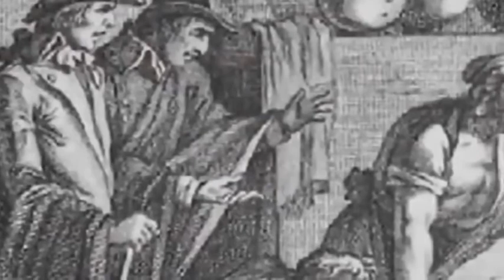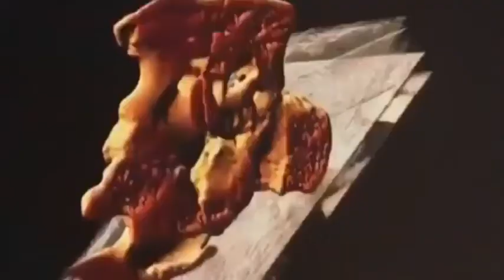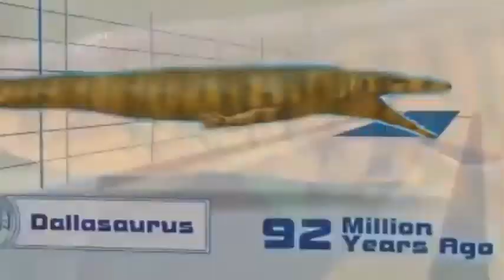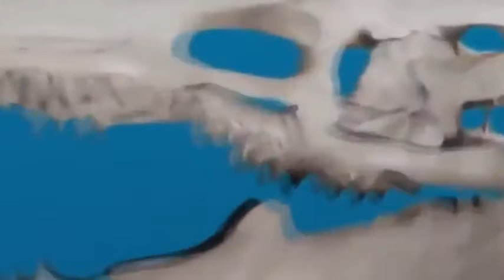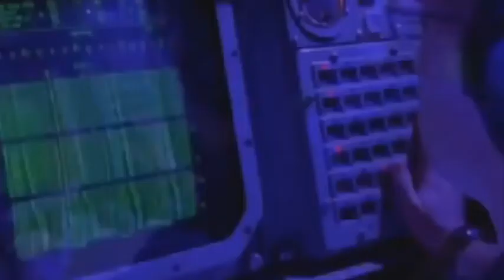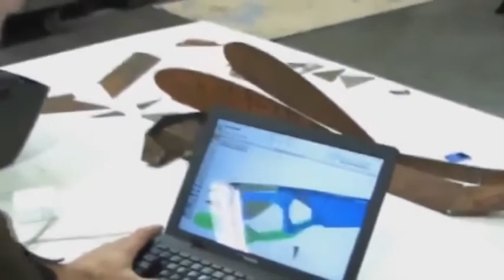National geographic T Rex Tyrannosaurus Rex New Documentary HD 2018